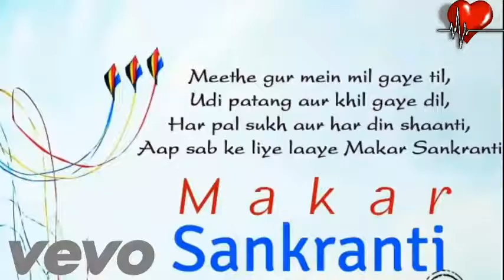Happy Makar Sankranti 2018 WhatsApp Status 2018